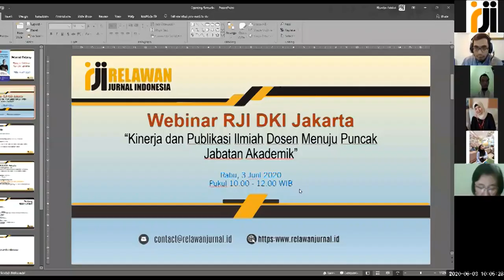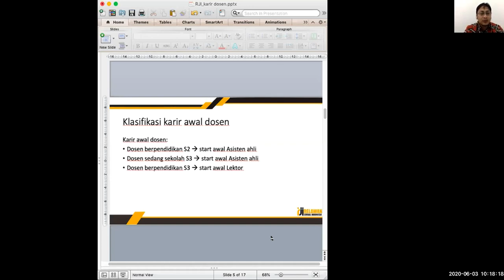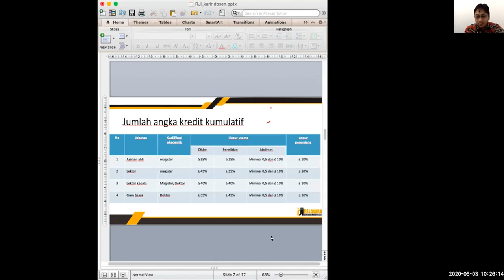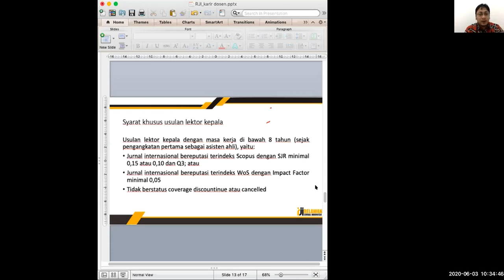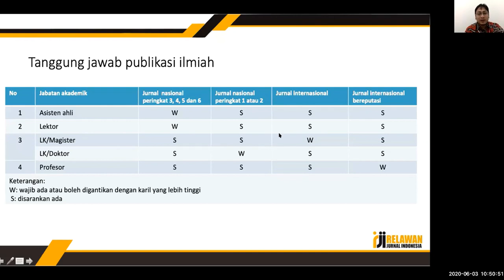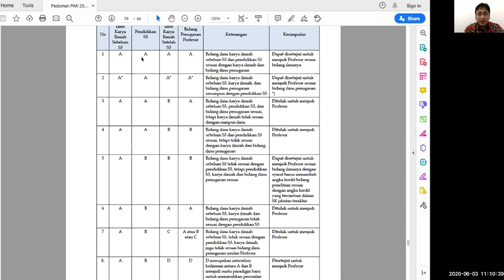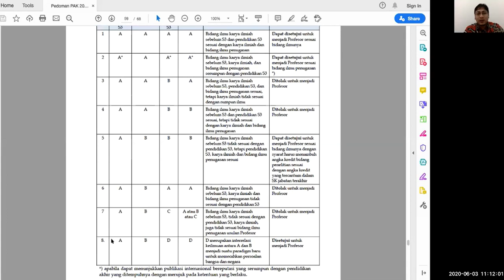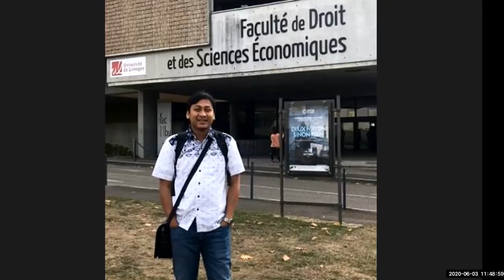Webinar Jurnal RJI DKI Jakarta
🕙 10:00 WIB
💡 Narasumber: Prof. Dr. M. Nur Rianto Al Arif, SE.,M.Si.
🔊Moderator: Itsar Bolo Rangka (Pengda RJI DKI Jakarta, Pusat Publikasi Ilmiah LPPM Universitas Indraprasta PGRI, Jakarta)
💻Topic:  Kinerja dan Publikasi ilmiah dosen  menuju puncak jabatan akademik